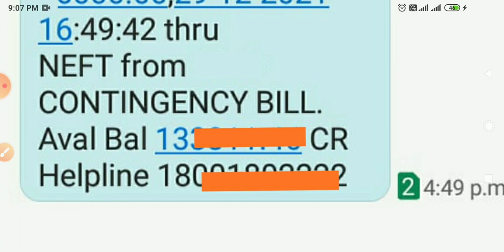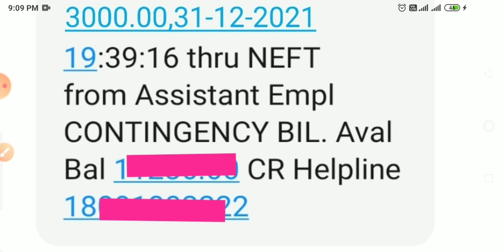saksham yuva latest news saksham yuva salary saksham yojana haryana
hssc update
CET exam New date.
CTET update.

अपने जिले की सक्षम संबंधित खबरें ईमेल करें